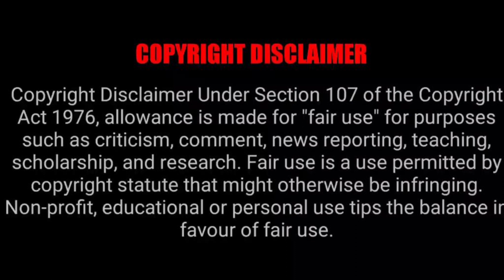PPL REPLACES IPL |IPL 2021|@JHOOTH TAK